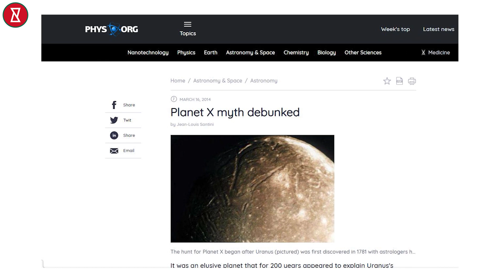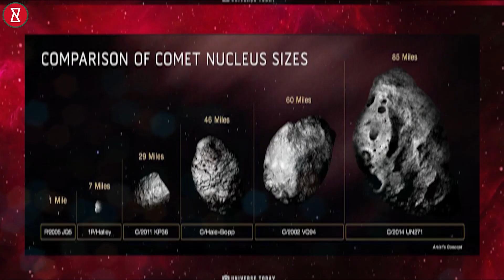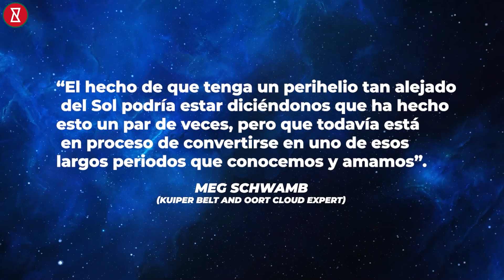Planeta X al descubierto: ¿hay un planeta invisible al acecho en nuestro sistema solar?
¡Embárcate en la búsqueda cósmica de una presencia enigmática! En este cautivador vídeo, nos adentramos en la controvertida teoría de un planeta invisible, a menudo denominado Planeta X, oculto en nuestro sistema solar. Acompáñenos a explorar las investigaciones científicas, el contexto histórico y la búsqueda en curso para desvelar la verdad que se esconde tras este misterio cósmico.